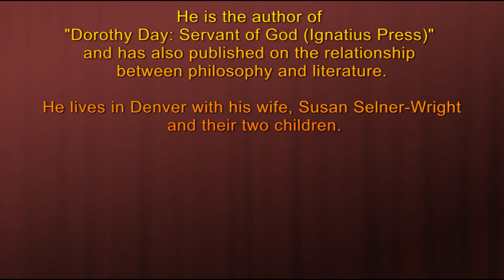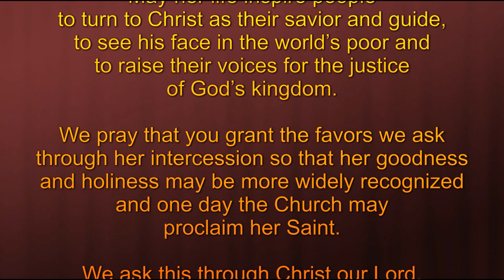"Dorothy Day" by Dr. Terrence C. Wright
GATHERING AT THE GROTTO 2018: Catholic Giants of the 20th Century "Dorothy Day" by Dr. Terrence C. Wright. Presented at Our Lady of Lourdes Catholic Church in Denver, CO
"We cannot love God unless we love each other, and to love we must know each other. We know HIm in the breaking of the bread, and we know each other in the breaking of bread, and we are not alone any more."   Dorothy Day
Dr. Terrence C. Wright is an Associate Professor, Director, Pre-Theology Cycle at St. John Vianney Theological Seminary in Denver
He teaches philosophy and his academic interests include phenomenology and personalism, particularly the works of Edith Stein and Emmanuel Mounier.
He is the author of "Dorothy Day: Servant of God (Ignatius Press)"  and has also published on the relationship between philosophy and literature.
He lives in Denver with his wife, Susan Selner-Wright and their two children.